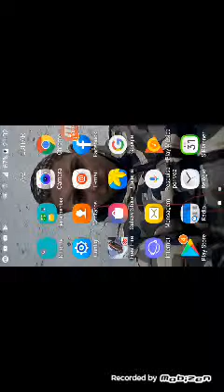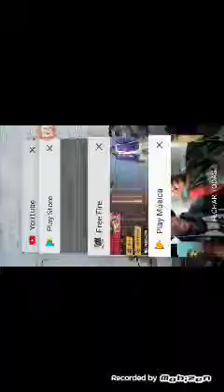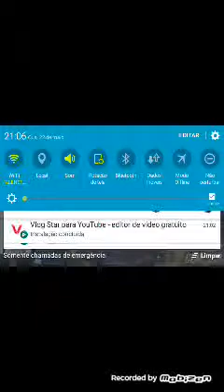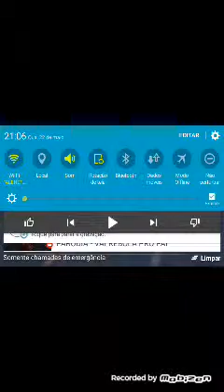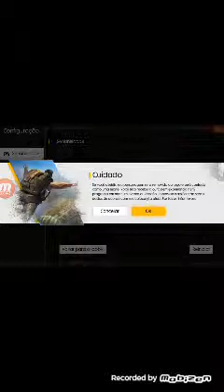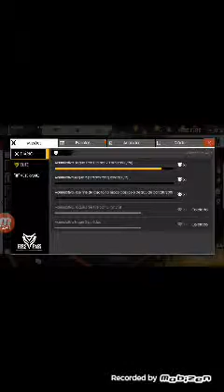22 de maio de 2019